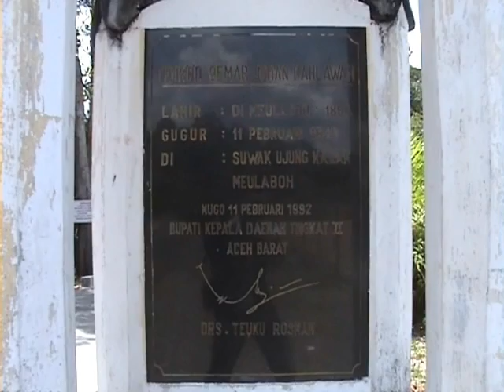MAKAM TEUKU UMAR